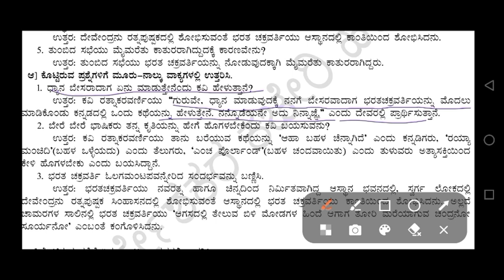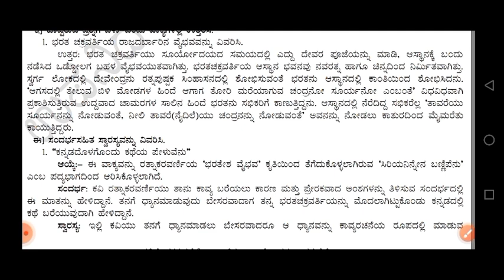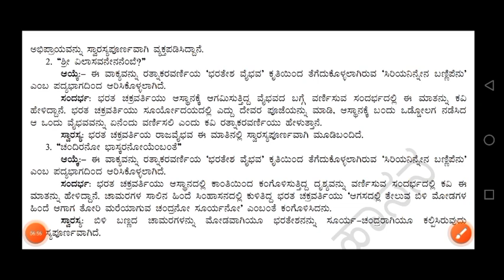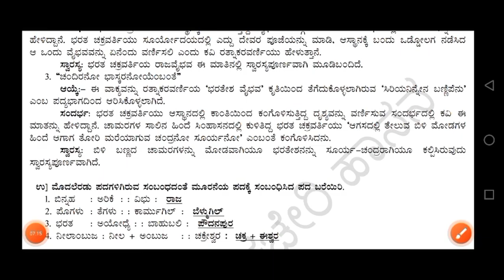Siriyaninnena Bannipenu|Questions and Answers|10th std Kannada|ಸಿರಿಯನಿನ್ನೇನ ಬಣ್ಣಿಪೆನು|ಪ್ರಶ್ನೋತ್ತರ